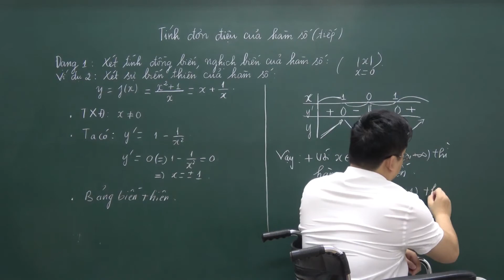[Luyện Thi Đại Học] Tính đơn điệu của hàm số - Phần 6